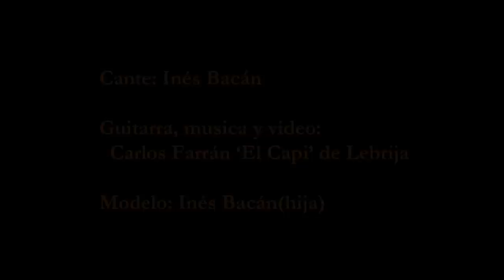LEBRIJA FLAMENCO Ines Bacan El Capi Solea : Nostalgia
LEBRIJA FLAMENCO   Ines Bacan  cante y   El Capi de Lebrija guitarra
      Solea : Nostalgia